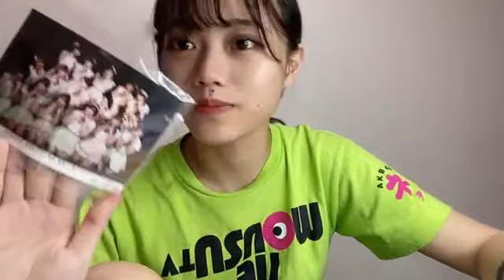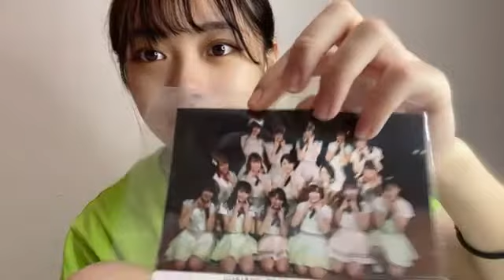2021年10月15日 21時02分43秒 春本 ゆき（AKB48 チーム８）